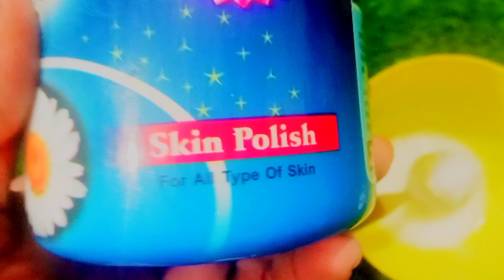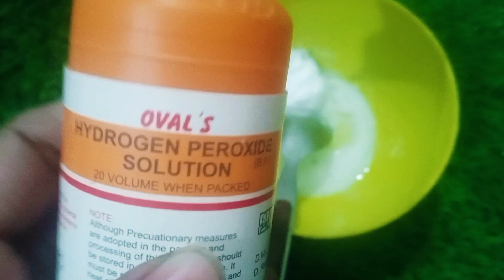Collagen Stimulation ! apply at the all dark aryes , nakls and Get beautiful results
assalamualaikum 🌹 all friends how are you I hope you are all well
today I will share hands and feet whiting formula
at home remedy no side effects and amazing results
so please full watch and must 👍 like
thanks